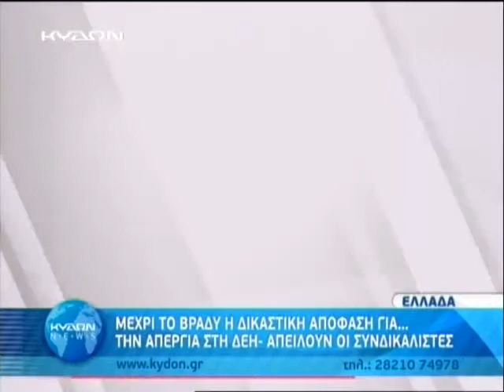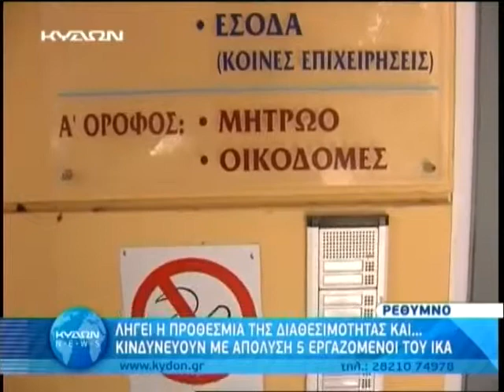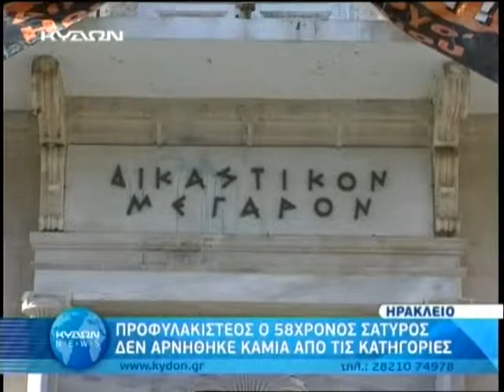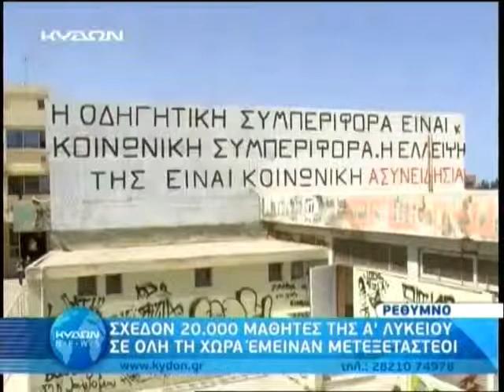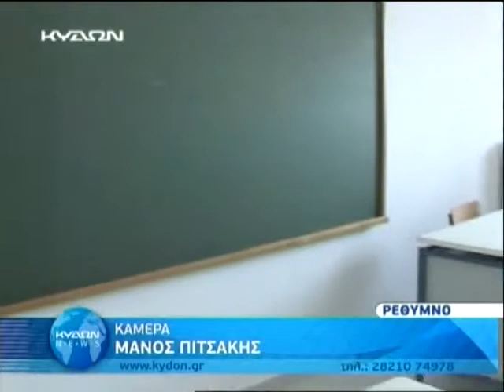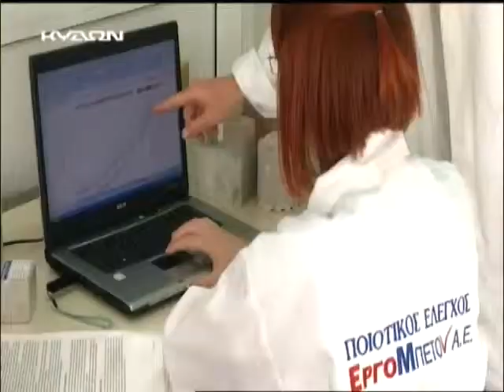4-7-2014 Κεντρικό Δελτίο Ειδήσεων Κύδων